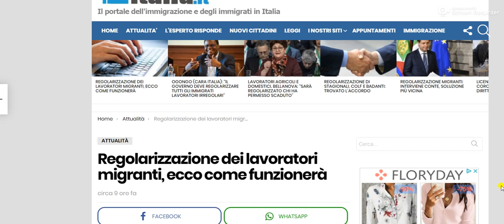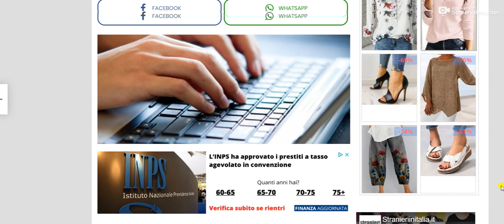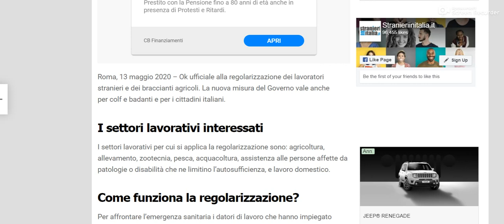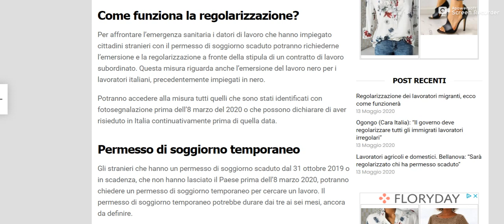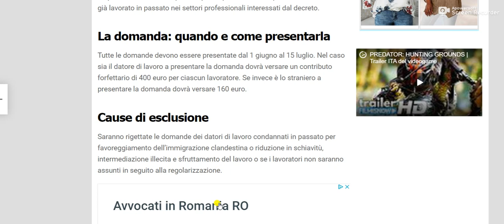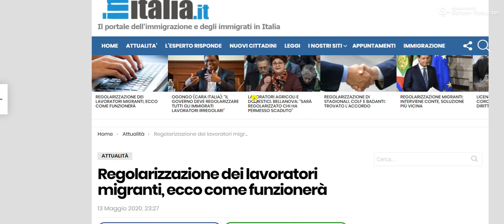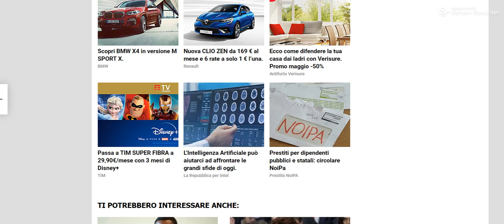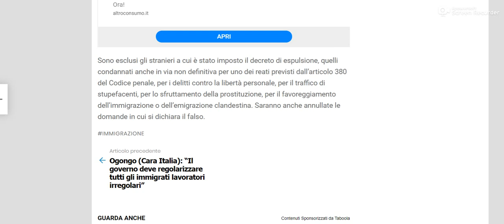14 ਮਈ ਨਵੀਂ ਅਪਡੇਟ ਓਪਨ ਇਮਿਗ੍ਰੇਸ਼ਨ open immigration navin update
open immigration new update ਓਪਨ ਇਮਿਗ੍ਰੇਸ਼ਨ ਨਵੀਂ ਅਪਡੇਟ AIDL : Arora Italian Driving Licnese ( Patente Punjabi AIDL )

#1 Italian and world news khabra in Punjabi
Category
News and Politics
Category
News and Politics
Category
News and Politics
Category
News and Politics
Category
News and Politics
2
Category
News and Politics
Category
Category
News and Politics
Category
News and Politics
Category